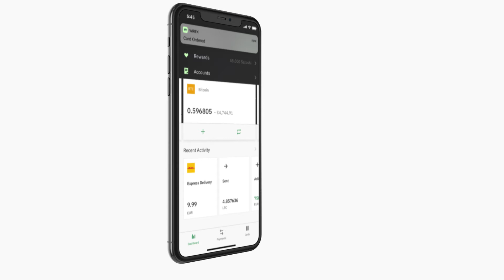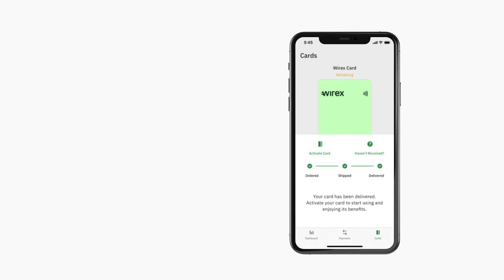Instruktaż Wirex 🇵🇱 Zamów i aktywuj kartę Wirex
Cześć 👋 Chcemy pokazać Ci jak działa Wirex. Jeśli masz już zweryfikowane konto, zamów swoją kartę! Śledź postęp karty od wysyłki do dostawy.

🤳 Chcesz więcej od Wirex?

📲Pobierz aplikację Wirex i rozpocznij!